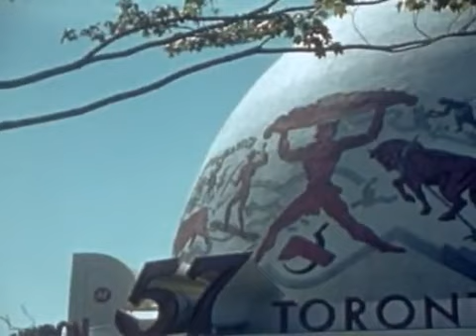1939 NY Worlds Fair With Sparko and Elektro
Early robots - Sparko and Elektro from the 1939 World's Fair